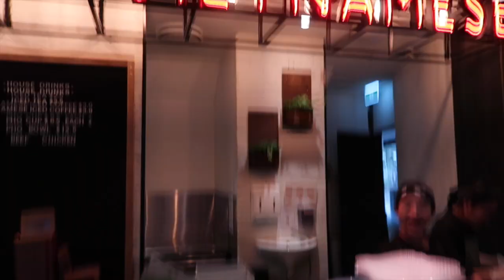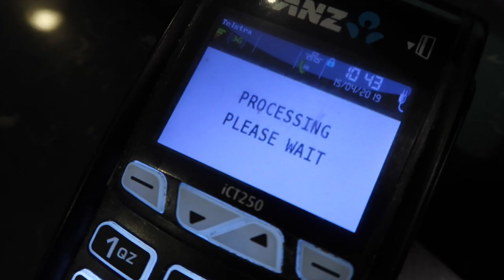SECURITY GUARD ATTACKS ME !!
WANT MERCH??

What is up homies! This security guard was not having it and for some reason mistook me for another dude who was apparently graphing in the area, what a nut case guys. Also there are only 20 sheets of tape left so get in quick! HOPE ALL OF YOU ENJOYED TODAYS VIDEO!! TURN ON POST NOTIFICATION FOR MORE!!